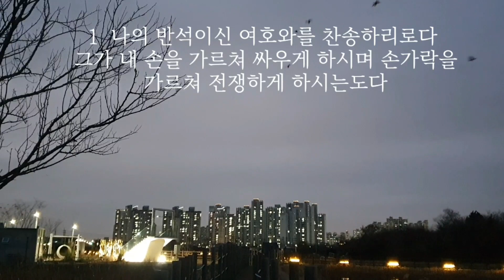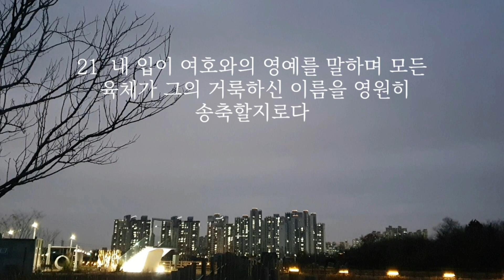시편144~145편|평안을 주는 말씀|잠이 솔솔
배경음원
Christian BGM 크리스찬 BGM